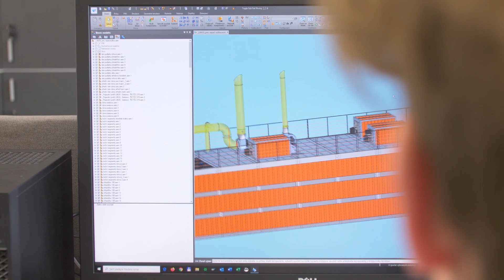IDEAL - TRADE SERVICE, SPOL. S R.O. - ČESKÝCH 100 NEJLEPŠÍCH 2022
Hlavní město České republiky – Praha, a především Pražský hrad patří k unikátním kulturním památkám, které připomínají tisícileté dějiny českého království a historii české státnosti.

V  reprezentačních prostorách Španělského sálu vyhlašuje panevropská společnost COMENIUS výsledky prestižní soutěže „ČESKÝCH 100 NEJLEPŠÍCH“, LADY PRO a GENTLEMAN PRO.
2. prosince 2022 právě tady obdrželi vyznamenaní své diplomy.

Hvězdou letošního ročníku Českých 100 Nejlepších se stala společnost Ideal Trade Service. Tato firma sídlící v Brně slaví třicet roků od svého založení. ITS zářila v kategorii strojírenství a IT.

Vyhlašovatel soutěže ČESKÝCH 100 NEJLEPŠÍCH:
COMENIUS - panevropská společnost pro kulturu, vzdělávání a vědecko - technickou spolupráci